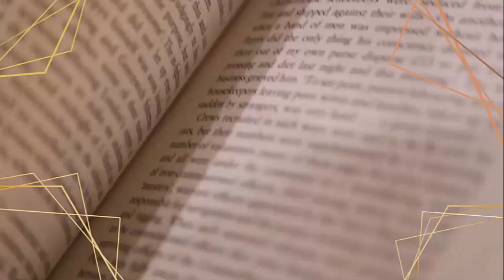Bücher Unhaul 2021 - Ich verkaufe wieder Bücher!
Heute biete ich verschiedene Bücher zum Verkauf an. Wenn ihr Interesse habt schreibt mir einfach, bei mehreren Büchern können wir gerne über Rabatt sprechen.

Preise:
Auf alle Preise kommt der Wunschversand drauf.
All our hidden Gifts Bd1: 12 Euro
Warum Engel nie Mundharmonika spielen: 4 Euro
The Perfectionists Bd 1 + 2 : 3 Euro
Des Nachts im finsteren Wald: nur Versand
Ein Kleid aus Seide und Sternen: 10 Euro
Berlin Monster Bd1: 8 Euro
Deine letzte Stunde: 1 Euro
Abgeschnitten: Nur Versand
Und dann war es Liebe: Nur Versand

Englische Bücher:
Auch bei diesen Büchern kommt der Wunschversand drauf
Harry Potter and the Order of the Phoenix: 8 Euro
Carry on + Wayward Son: 7 Euro
Since you´ve been Gone: 3 Euro
Kate in Waiting: 5 Euro

Tauschticket: ReaditT